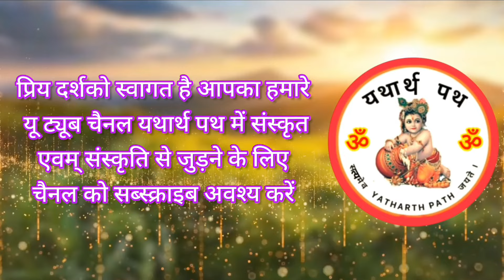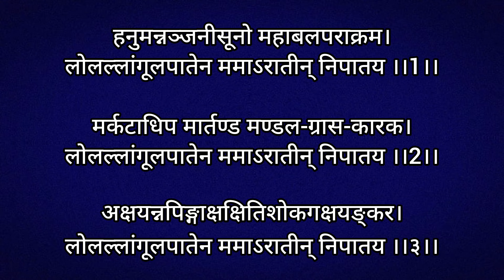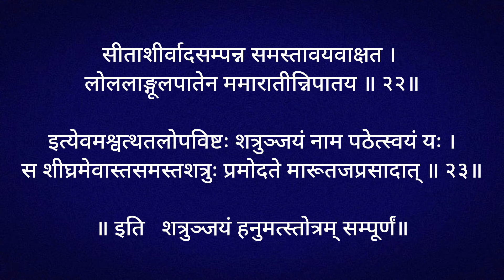Shatrunjay hanumat stotra। शत्रुंजय हनुमत् स्तोत्र। सर्व रोग ऋण शत्रु नाश के लिए अवश्य सुनें